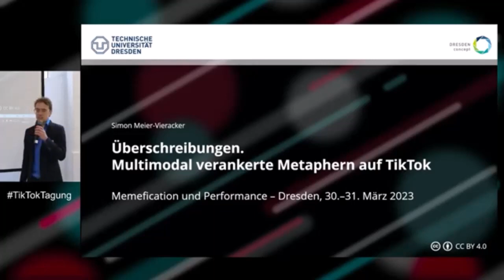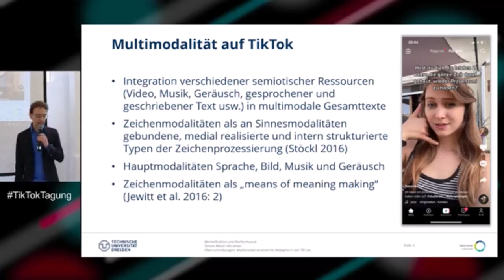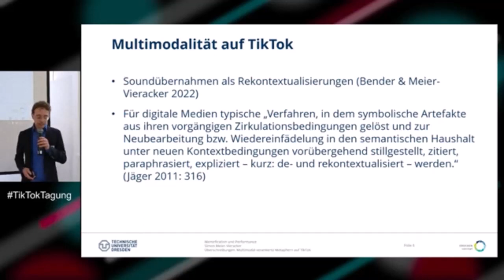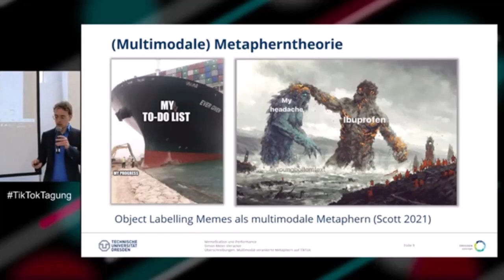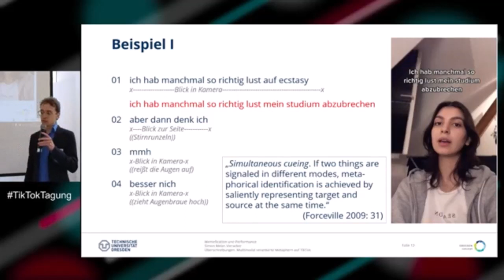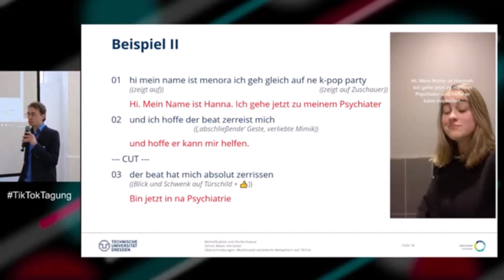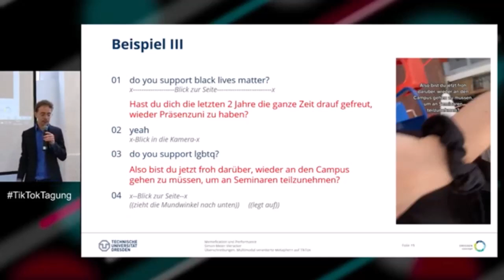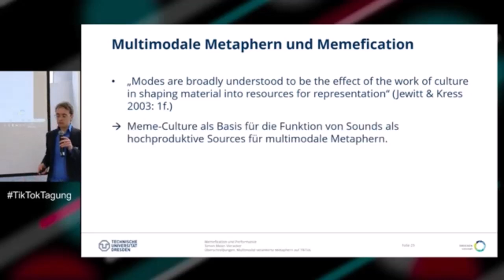TikTokTagung 2023 | Simon Meier-Vieracker: Überschreibungen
TikTokTagung: Memefication und Performance. Interdisziplinäre Zugänge zur Videoplattform TikTok. Dresden, 30. – 31. März 2023. Gefördert durch die Fritz Thyssen Stiftung für Wissenschaftsförderung.

Eine charakteristische Affordanz der Social Media Plattform TikTok ist die Möglichkeit, bestehende Sounds wiederzuverwenden und neuen Videoaufnahmen zu hinterlegen. Die Sounds fungieren dadurch als dynamische und performativ gewendete Memes mit hohem Rekontextualisierungspotenzial, so dass sie auf immer neue Kontexte angewendet werden können. Enthalten die Sounds gesprochene Sprache, ist es eine typische Praxis, durch Schriftinsertierungen den ursprünglichen Wortlaut zu überschreiben, der allerdings im multimodalen Verbund dennoch präsent bleibt. Auf diese Weise kommt es zu multimodal verankerten metaphorischen Mappings, deren kommunikativer Gehalt sich durch die Serialität der Memes zusätzlich speist. Im Vortrag werde ich anhand ausgewählter Sounds und der zugehörigen Videos in Rückgriff auf die multimodalitätstheoretische Überlegungen einerseits und metapherntheoretische Modelle anderseits rekonstruieren, wie diese Mappings funktionieren. Ich werde zunächst zeigen, wie sich in Rückgriff auf den Begriff des Canvas, also jenen ‚Flächen‘ bzw. Umgebungen, in die materielle Zeichen eingeschrieben werden können, die auf plattformtypische Weise zerfächerten audiovisuellen Texte analysieren lassen. Dann werde ich einige Theorien multimodaler Metaphern diskutieren und zeigen, wie sich die aus den genannten Überschreibungen hervorgehenden Metaphorisierungen hier einordnen lassen. Die Befunde werde ich schließlich auf übergeordnete theoretische Konzepte der TikTok-Forschung beziehen und zeigen, wie sich die analysierte Praxis als Ausdrucksform einer charakteristischen „imitation publics“ und „distributed creativity“ beschreiben lassen.